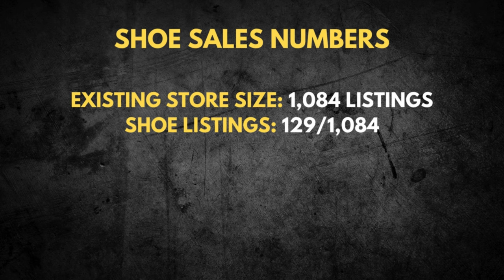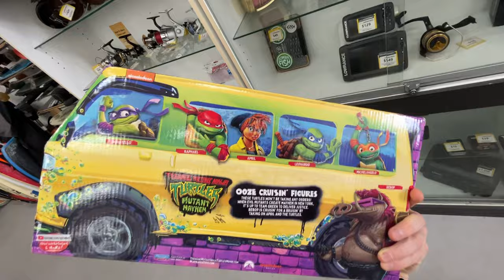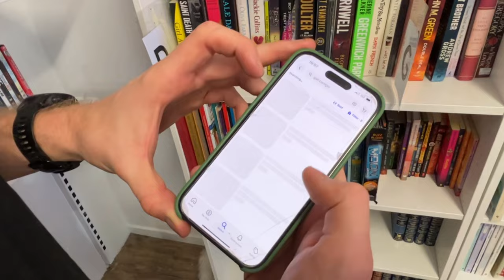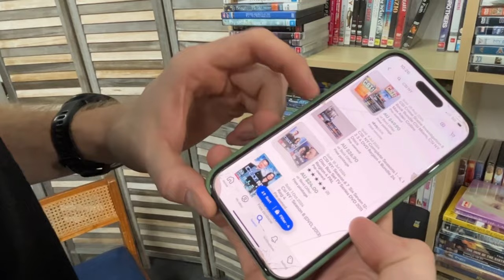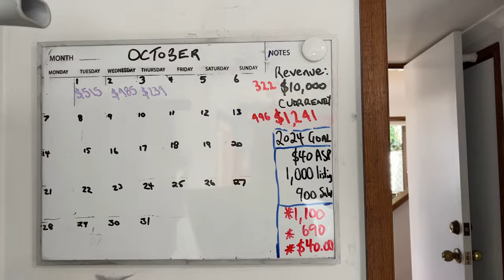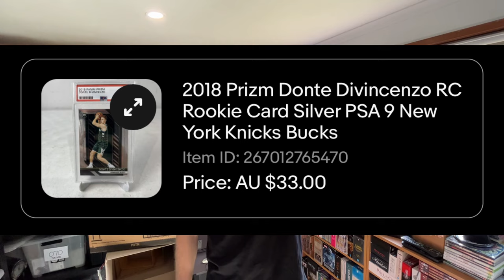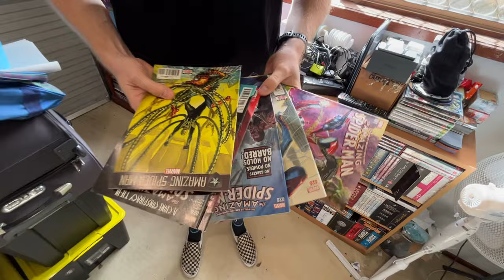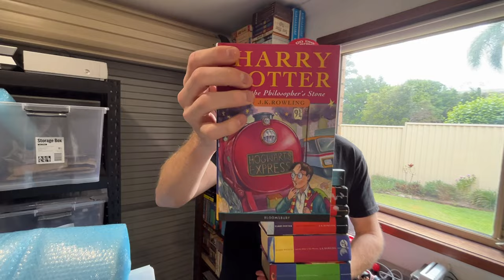Why I'm CUTTING My eBay Store in HALF